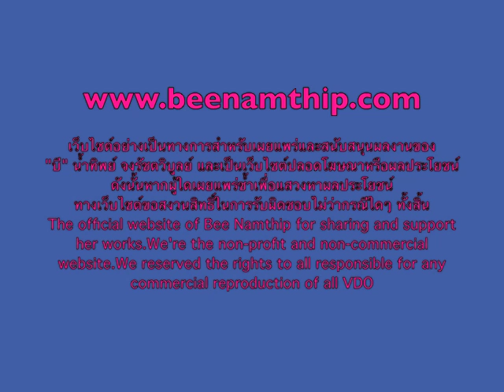บี น้ำทิพย์ รายการนอกรอบ 20 พฤษภาคม 2556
เบืื้องหลังละครเรือนเสน่หา จากรายการนอกรอบ แนะนำตัวละครและเรื่องย่อ โดยExact & Scenario